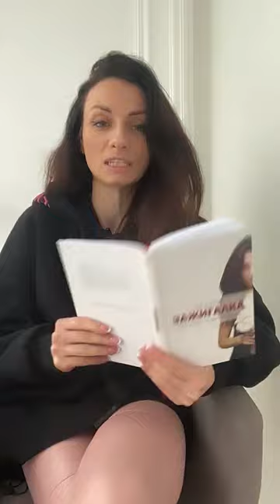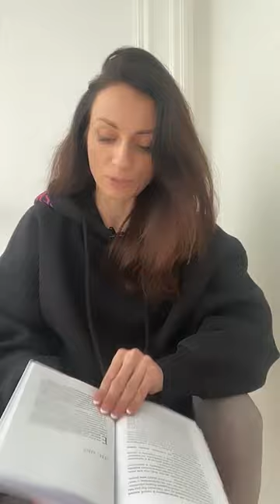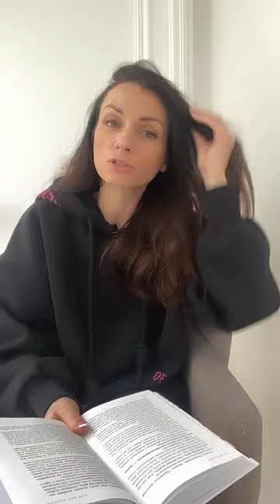Как все успеть. Есть только один вариант - побеждать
Пришло время для 8 главы моей книги Зажигалка, в которой вы поймете, что если не настраиваться ни на что другое, кроем победы, то ничего другого вы и не получите
Все просто